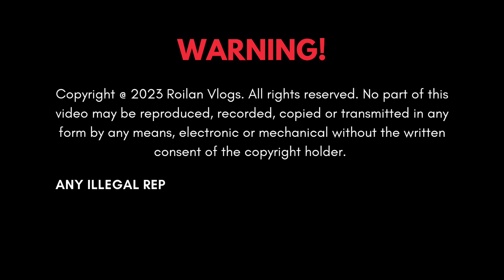Kanino dapat susuko si Bantag?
Ano ang aking unsolicited advice ko mismo sa nagtatagong si Former Bantag DG Gerald Bantag?